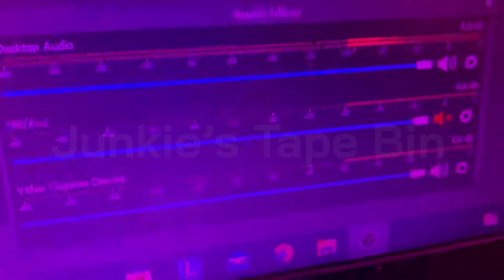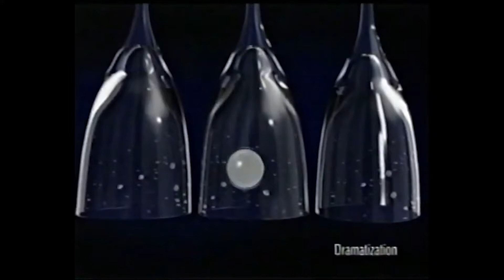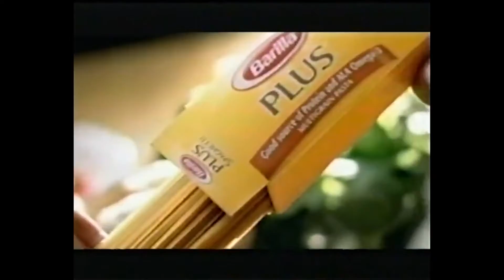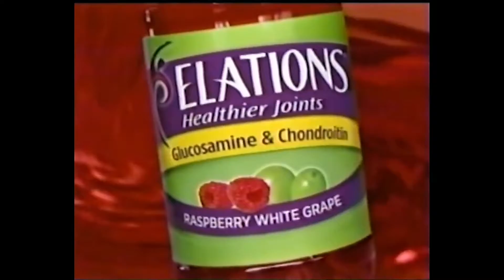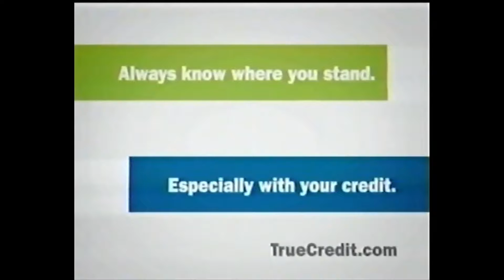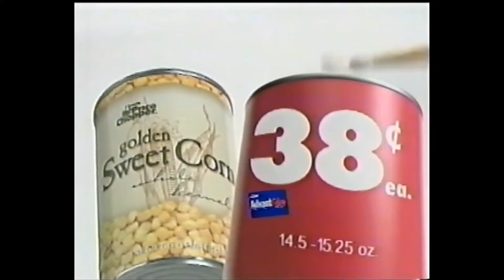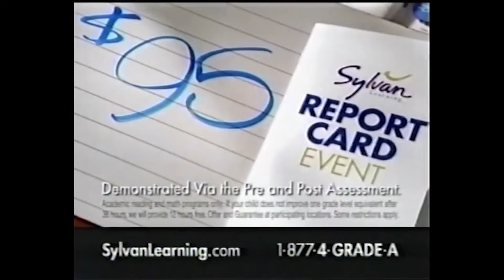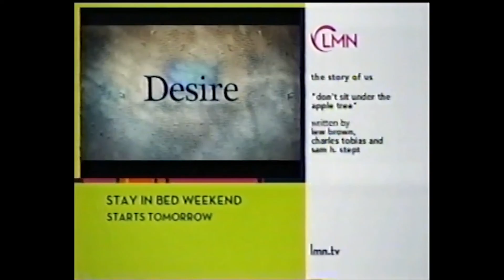Lifetime Movie Network Commercial Breaks (January 8, 2009)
Taken from The Story of Us, airing on Lifetime Movie Network. Like the other LMN video I uploaded, this had local adverts on it so an upload was warranted.

Note during the credits roll LMN has a different logo than the rest of the adverts. LMN (and Lifetime itself) debuted a new logo in 2008, but the old one was still used for split-screen credits. Also like the other video, plenty of Albany-area commercials in here, including Price Chopper's "Go Can Crazy" ad that I remember well.